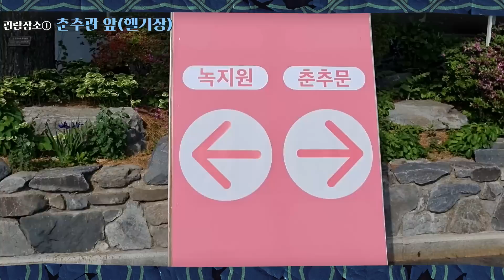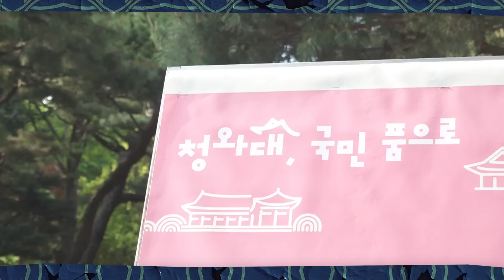[핫🔥이슈] 청와대 전면 개방 방문기 I "윤석열 대통령님, 감사합니다" 관람객 모두 만족200%!!!